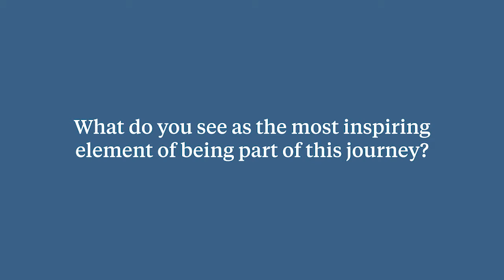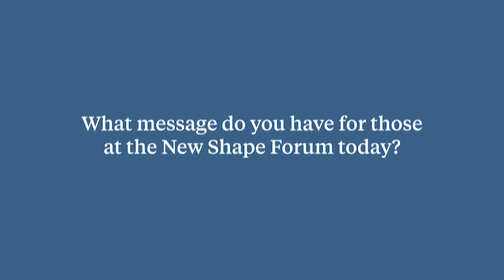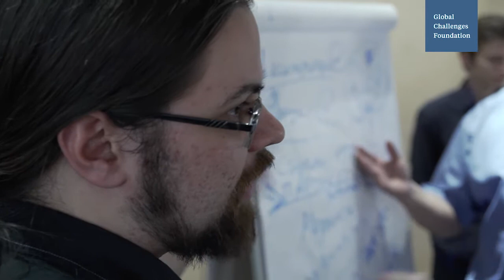New Shape Labs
As part of the New Shape Forum, hackathons across India, US, China, Brazil and South Africa analyzed the best ideas submitted through the New Shape Prize, improving their practicability and cohesiveness with each other.